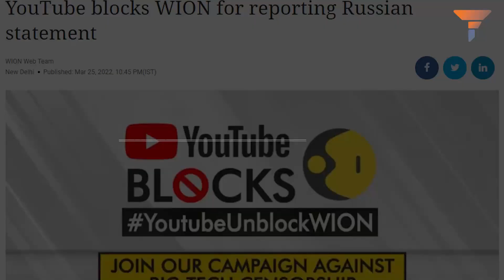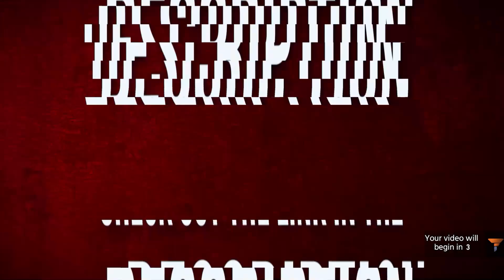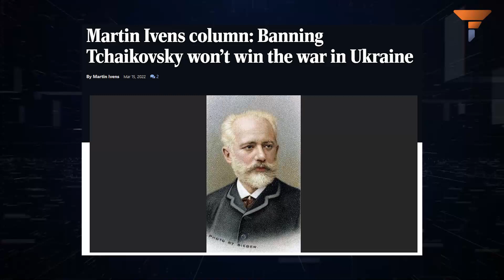It’s time to Punish Russia